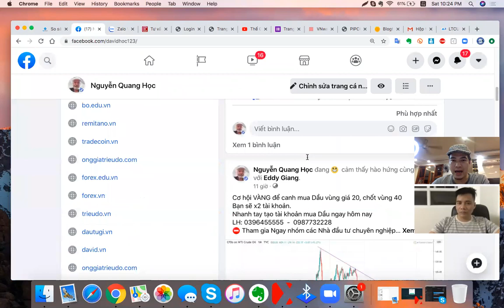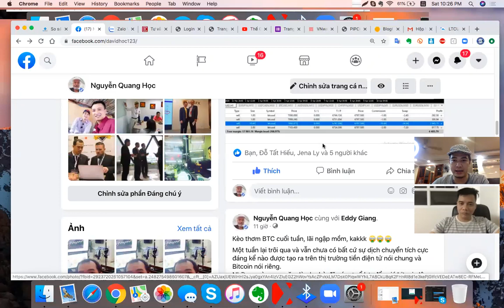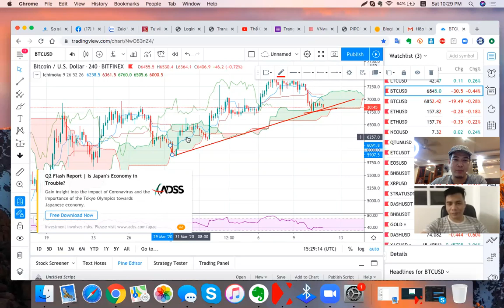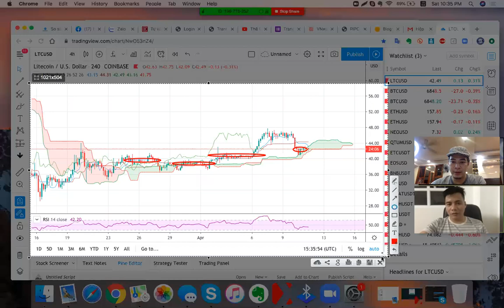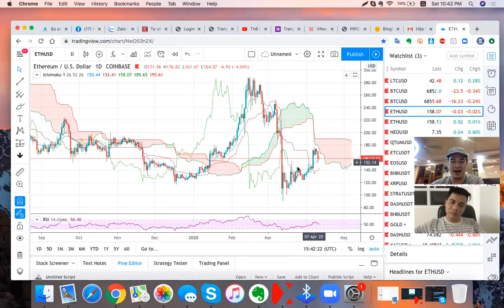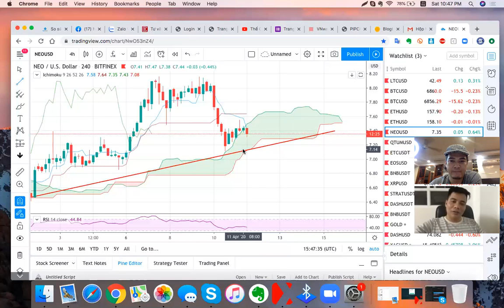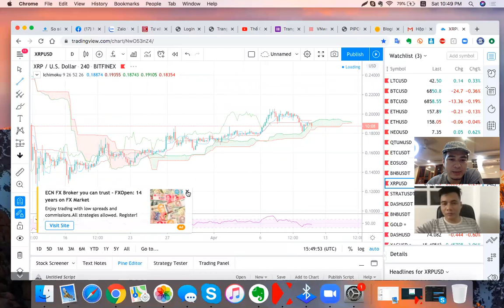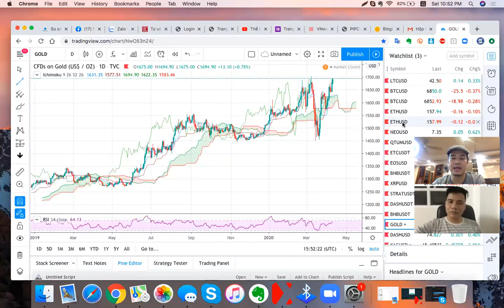Phân tích BTC ETH LTC XRP lúc này và cơ hội với BTC bán ra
Khi tất cả các tập đoàn lớn muốn trở thành công ty công nghệ - việc chúng ta quan sát và nhìn thấy tính tất yếu của công nghệ áp vào cuộc sống ?
Những cơ hội được trao - và những ê kíp được lựa chọn zo zo